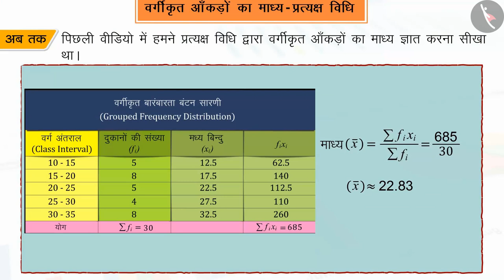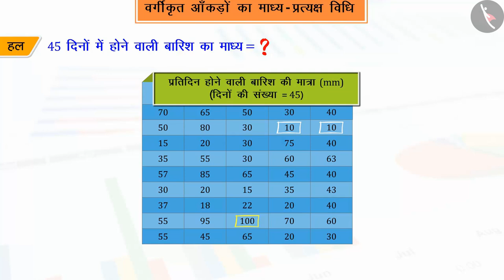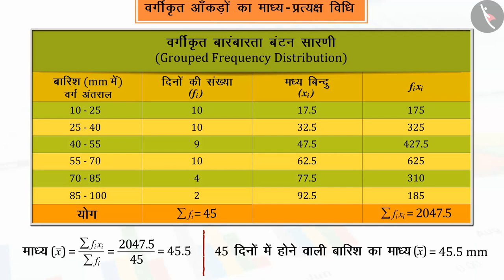वर्गीकृत आंकड़ों का माध्य- प्रत्यक्ष विधि|Part 2/3|Mean of Grouped Data- Direct Method|Hindi|Class 10